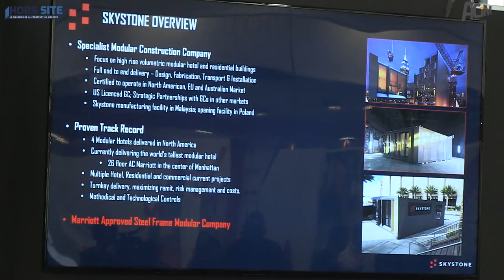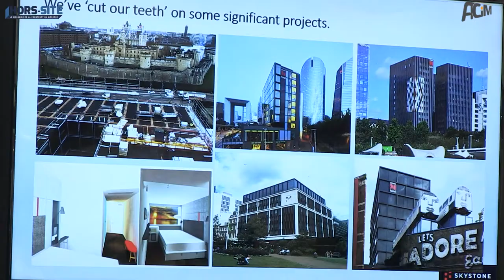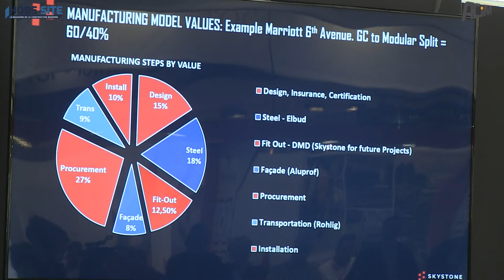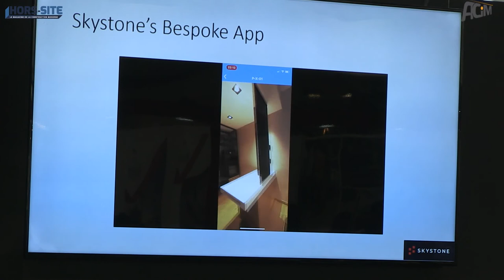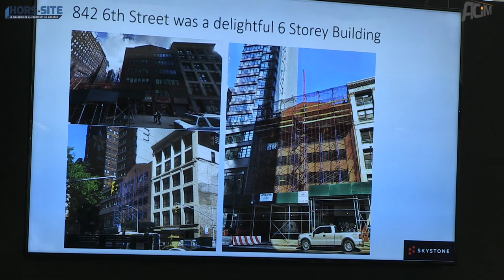Henry Mickleburgh - SKYSTONE - un hôtel modulaire de 26 étages à New-York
COLLOQUE INTERNATIONAL : HORS-SITE, UNE RÉVOLUTION ?